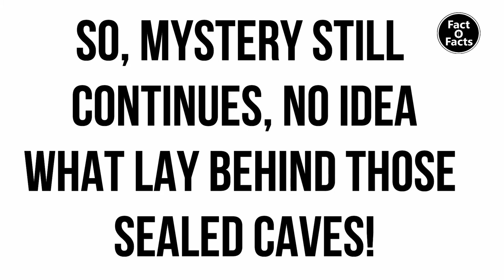Kalaroos : A Secret Tunnel From Kashmir To Russia?😱 | Still An Unsolved Mystery | Factofacts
A set of caves in Kashmir’s Kupwara district may be the key to an ancient, underground passage to Russia; and to archaeological secrets.